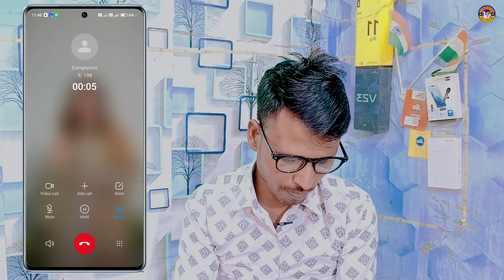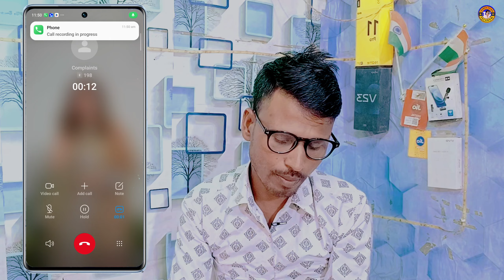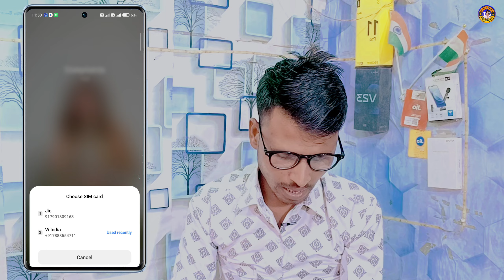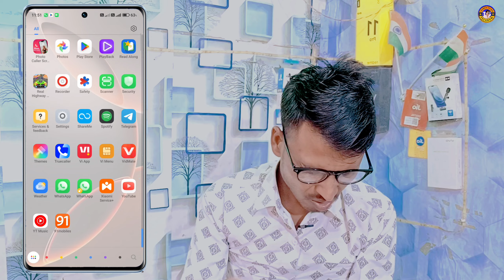Poco M6 Plus 5g Auto Call Recording Setting | Poco M6 Plus me Automatic Call Recording Kaise On Kare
Poco M6 Plus 5g Auto Call Recording Setting
Poco M6 Plus me Automatic Call Recording Kaise On Kare